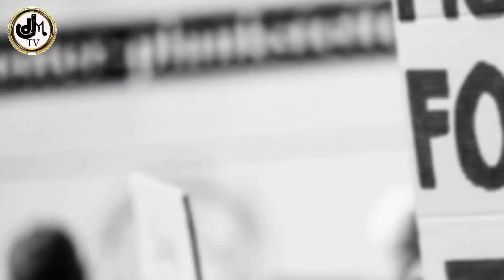NAIJA YOUTH, BEHAVE YOURSELF IF NOT ,NO WORK FOR YOU - BUHARI LIVE INTERVIEW ON ARISE TV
DJM TV is a station that specialises in breaking news AS E DEY HOT.

Also, share your videos with us for free to showcase it to the world.